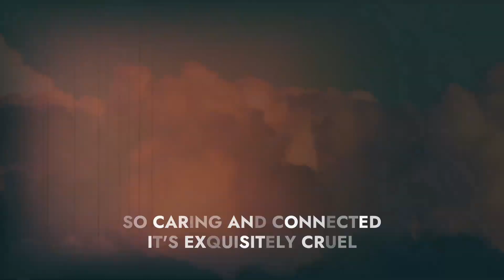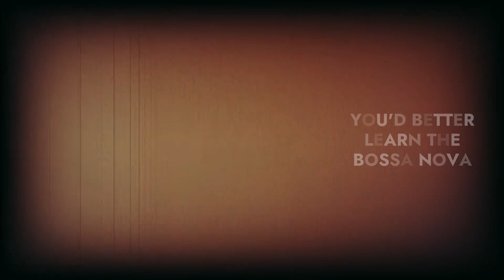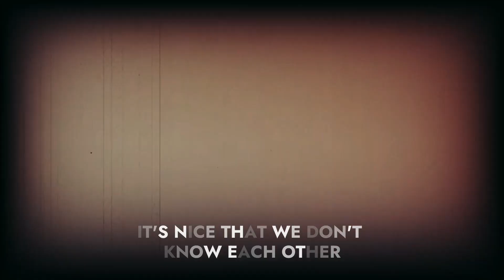Everybody Wants Me (A tribute to Joe Frank, by Emerson Dameron)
“Everybody Wants Me” is a bite-sized erotic thriller created by Emerson Dameron. It’s heavily inspired by “The Loved One,” a radio play by Joe Frank, my #1 artistic inspiration.  If you’re not obsessed with Joe Frank, you’re missing out. Music by Visions of the Universe.